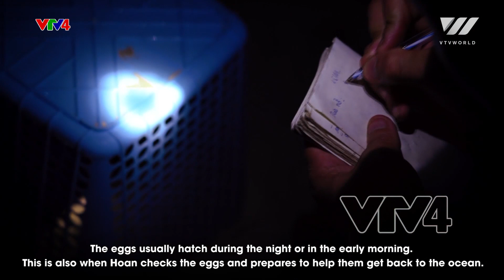Protecting Sea Turtles in Con Dao Islands | VTV World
When it comes to forest management, many of us think of the people who protect the forest. However, on Con Dao Islands, the task of protecting the forest is associated with the sea, especially when it comes to protecting sea turtles.